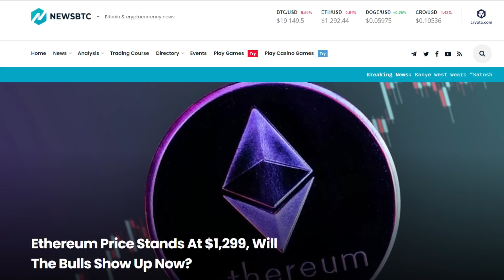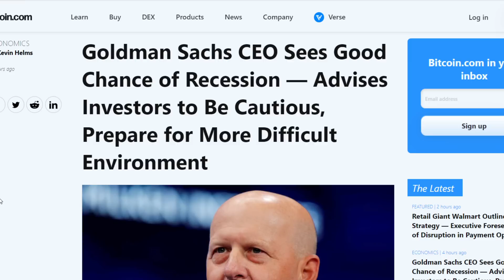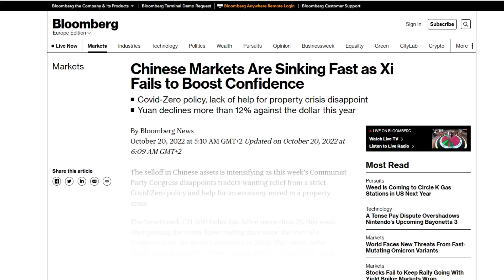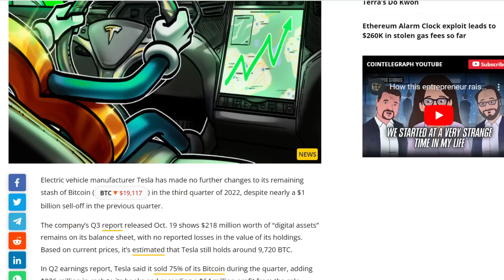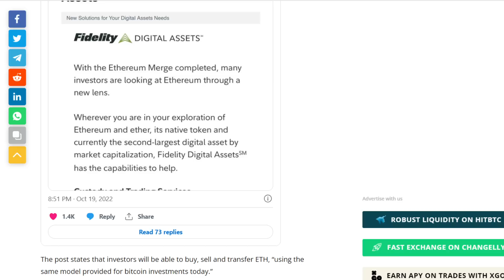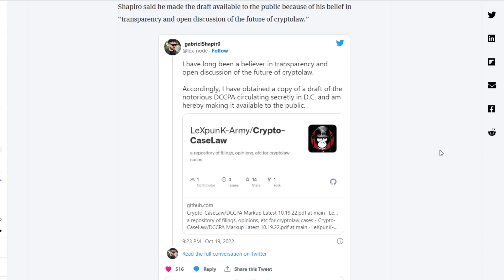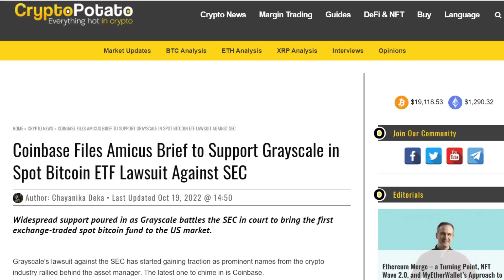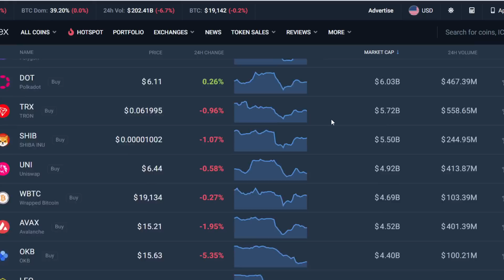Things Might Get A LOT Worse For Everyone...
Ledger Merge Pack:
Podcast Now On Spotify:
New Daily Art Pieces:
Protect And Store Your Crypto With A Ledger Nano:
Open An Account With Binance!

1BYhrLpntMYW97sd8K6fquTcr5MYwPAe2y

rsoKR5VHJx84oMTYbS7tWg7g5aFebYirVi

Ethereum:
0x0e5f5CEFaA9A0713AB6D8F79E6679E22d86C21f6

DOGE Address:
DJmfX6vZi6BE1iELwHf2icEMBGz8xKprRM

Aintdatsumish
Robert Gurnon
Matt Conley
FudWiser
UNM NU
Have You Tried The Tapioca
Richard Bonar
Shopping. io
Nigel Wyman
Prit Tea
Radion Barakov
Mike Minardo
TouchNJ
Gerald Nelms
CMoney
Ray Runowski
PoolingETH . com
William A Swier
Gary Opalka
Michelle URL
Marvin Calderon
Norman Waterman
Holdon Ihave2sneeze
Digital Asset News
Liam O'Cashidey
Cory Stevens
RTC 2021
Chris Charles
Roman Geber
David Chosrova
Stuart Niven
Larry Gooch
Tyler Winklevoss
NBKrypto
Steven Harper
Ulf Fatman Josefsson
Mohammad Tabbaa
Brian Vaci
Jeffrey
Pete Mozar
Cryptocurrency Logic
Jonathan Robert Kraus
Josh Gorcyca
K9 Ytrup
Kaneko Tomonori
Sir Thomas11_11
Mike McCarty
Crypto And Beer Shipmate
ZEN Lunacy
VV
Nicola Kenny
Mr. Smith
Joey The Happy Farmer
Damien Walker